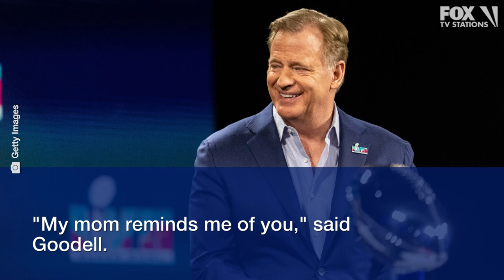Roger Goodell holds Super Bowl LVII news conference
NFL Commissioner Roger Goodell held a Super Bowl LVII news conference Wednesday in downtown Phoenix days before the big game at State Farm Stadium in Glendale.

When speaking on league-wide topics, Goodell acknowledged the rise of concussions but said that injuries league-wide were down 6% this season. The commissioner also praised the current state of officiating in the NFL.

Goodell also spoke on the Damar Hamlin incident. The Buffalo Bills safety went into cardiac arrested following a hit in a game against the Cincinnati Bengals.

"The thing that I'm most proud about in that case was all the work that went into it prior to that happening," Goodell said. "We have 30 medical professionals on the sidelines, we practice and rehearse the actual drills for that exact type of circumstance. We have the best of the best on the field."

Donna Kelce, the mother of Philadelphia Eagles center Jason Kelce and Kansas City Chiefs tight end Travis Kelce, also made an appearance at the news conference.

"My mom reminds me of you," Goodell of Donna Kelce.

The NFL commissioner also praised Phoenix for hosting this year's Super Bowl.

"This community has opened their arms, this is a wonderful community, it's a diverse community. The Indigenous communities here, we're so proud to partner with them," he said.

Kickoff for Super Bowl LVII is set for 6:30 p.m. EST on Feb. 12. The game is being broadcast live exclusively on FOX.